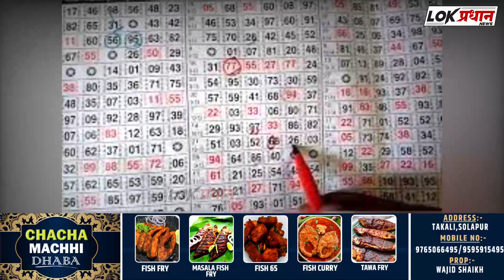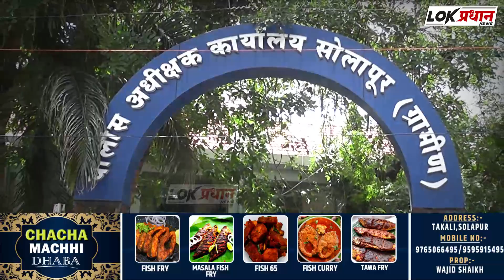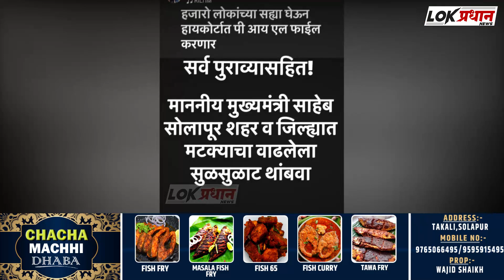सोलापूर ब्रेकिंग सोलापुरातल्या मटका किंग ची वरात मुख्यमंत्र्यांच्या दारात...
Lokpradhan News